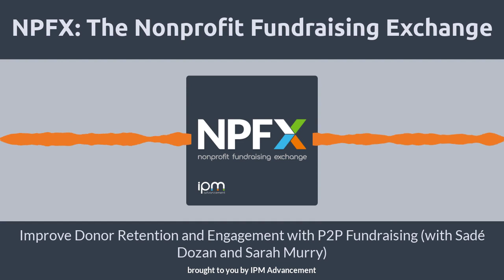Improve Donor Retention and Engagement with P2P Fundraising (with Sadé Dozan and Sarah Murry)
Peer-to-peer fundraising can account for 10-50% of fundraising revenue for some nonprofits. Advantages of P2P include better donor engagement and retention, increased visibility and reach, and a more personalized donor experience. In today's episode, our panel discusses the benefits of P2P for nonprofits AND donors, pitfalls to watch out for, technologies and tools to help run better P2P campaigns, and more.

Want to suggest a topic, guest, or nonprofit organization for an upcoming episode?

Additional Resources

Sadé Dozan is the Chief of Operations and Development at Caring Across Generations a national campaign of family caregivers, care workers, people with disabilities, and aging adults working to transform care. Through her decade-long career in organization resource-building and nonprofit development, she has worked to secure funds for inter-generational campaigns, health and community initiatives, as well as economic development pipelines. She brings with her a wealth of project management experience, institutional and donor relations, and fundraising systems development.

Sarah Murry is a Digital Fundraising Consultant based in Atlanta, GA with more than 15 years of fundraising experience managing multi-million dollar campaigns, generating brand awareness, increasing digital revenue for organizations of all sizes, and developing high-performing teams. Sarah has worked for organizations such as Shriners Hospitals for Children, Autism Speaks, American Cancer Society, and BayCare Health System. She holds a Master of Nonprofit Management (MNM) and brings extensive experience in event and relationship management, P2P activation, cross-channel collaboration, major gift fundraising, solicitation of corporate partnerships, and advocating for children and families.

Russ Phaneuf, a co-founder of IPM Advancement, has a background in higher education development, with positions at the University of Hartford, Northern Arizona University, and Thunderbird School of Global Management. As IPM's managing director & chief strategist, Russ serves as lead fundraising strategist, award-winning content creator, and program analyst specializing in applied system dynamics.

Rich Frazier has worked in the nonprofit sector for over 30 years. In his role as senior consultant with IPM Advancement, Rich offers extensive understanding and knowledge in major gifts program management, fund development, strategic planning, and board of directors development.